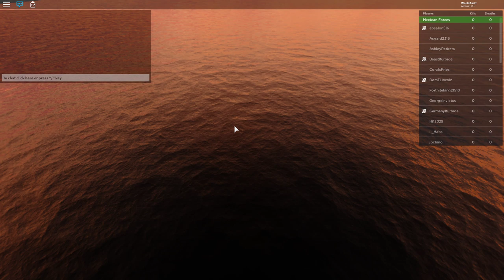[ROBLOX LIVE] GermanyIturbide V.S KrakenReleaser100 - Community Showdown w/ RM & AFE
STREM TIME!!!